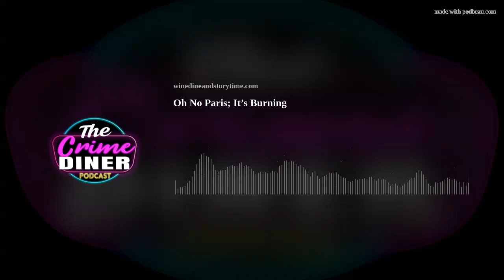Oh No Paris; It’s Burning